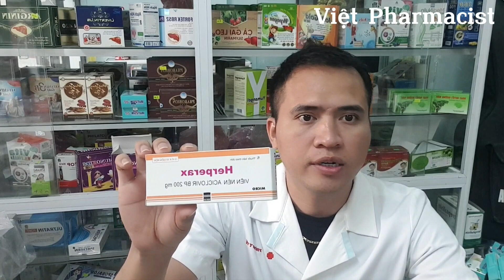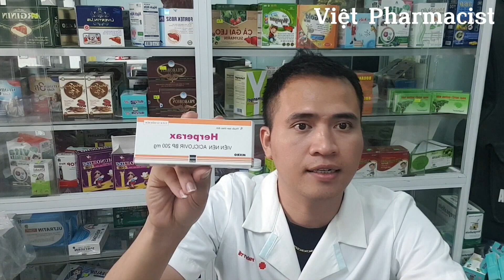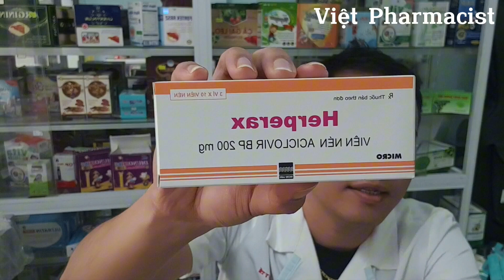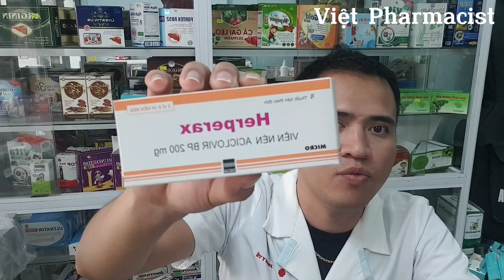Công Dụng và Cách Dùng Thuốc Acyclovir 200mg, 400mg, 800mg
Thuốc Acyclovir được chỉ định trong các trường hợp sau:

Điều trị nhiễm virus Herpes simplex (HSV) (typ 1 và 2) lần đầu và tái phát ở niêm mạc - da (viêm miệng - lợi, viêm bộ phận sinh dục), viêm não - màng não, ở mắt (viêm giác mạc).
Dự phòng nhiễm HSV ở niêm mạc - da bị tái phát ít nhất 6 lần/năm, ở mắt (viêm giác mạc tái phát sau 2 lần/năm) hoặc trường hợp phải phẫu thuật ở mắt.
Nhiễm virus Varicella Zoster.
Zona, dự phòng biến chứng mắt do Zona mắt. (Dời Leo)
Thủy đậu ở người mang thai: Bệnh xuất hiện 8 - 10 ngày trước khi sinh.
Thủy đậu sơ sinh.
Sơ sinh trước khi phát bệnh: Khi mẹ bị thủy đậu 5 ngày trước và 2 ngày sau khi sinh.
Thủy đậu nặng ở trẻ dưới 1 tuổi.
Thủy đậu có biến chứng, đặc biệt viêm phổi do thủy đậu.
Acyclovir dạng uống:

Điều trị nhiễm Herpes simplex tiên phát bao gồm cả Herpes sinh dục: Liều thông thường uống 200 mg/lần ngày uống 5 lần, cách nhau 4 giờ. Uống trong 5 - 10 ngày.

Nếu suy giảm miễn dịch nặng hoặc hấp thu kém: 400 mg/lần ngày 5 lần, dùng trong 5 ngày.

Loại bỏ tái phát ở người có khả năng miễn dịch (ít nhất có 6 lần tái phát/năm): Uống 800 mg/ngày chia làm 2 hoặc 4 lần. Liệu pháp điều trị phải ngừng sau 6 - 12 tháng để đánh giá kết quả.
Trẻ em

Acyclovir dạng uống:

Zona: Trẻ em 2 tuổi hoặc trên 2 tuổi: Liều như người lớn. Dưới 2 tuổi: dùng 1/2 liều người lớn.

Việt Pharmacist Nơi Chia Sẻ Kiến Thức Y Dược và Chăm Sóc Sức Khỏe
Học Viện Pharmacist - Việt Pharmacist